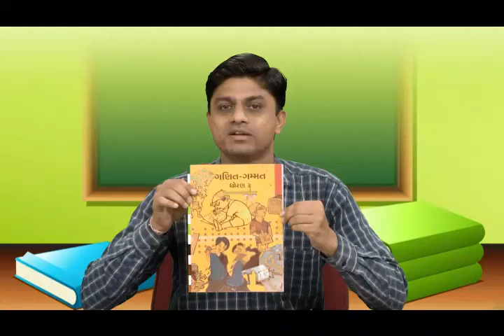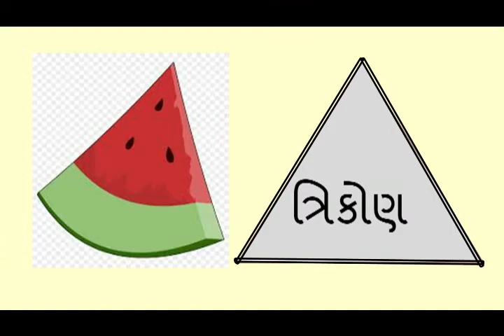std 3 maths Chapter-1 "ક્યાંથી જોવું" (Part 5) kyathi jovu Gujarati medium ganit gammat dhoran 3